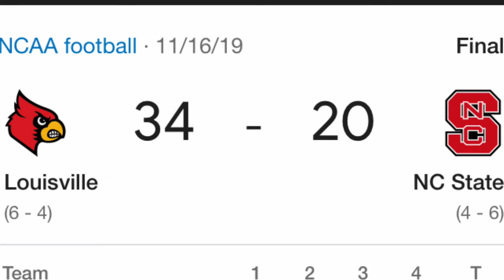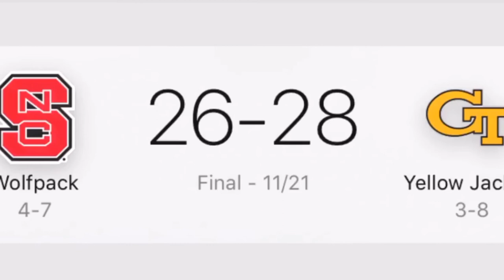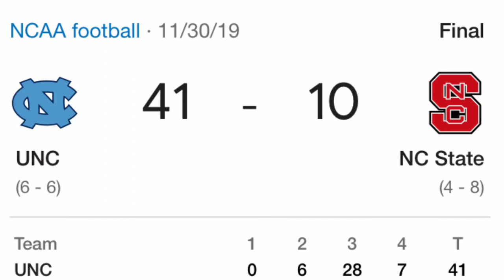2020 NC State Football Hype Video